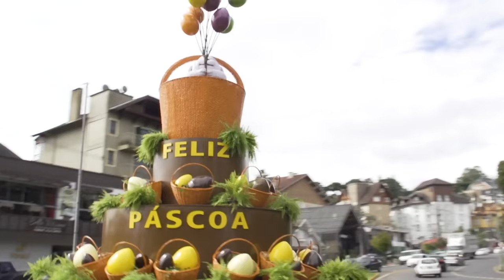Alê e Boleiro em: De Volta aos Gramados (T1 - EP 01)